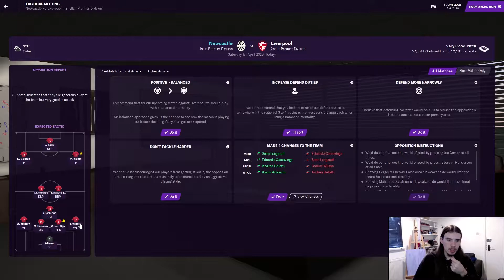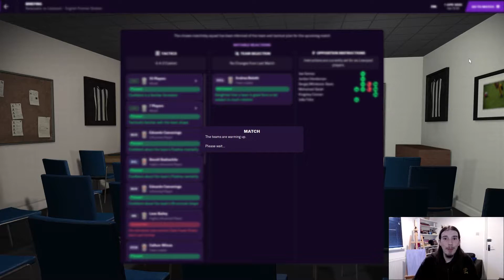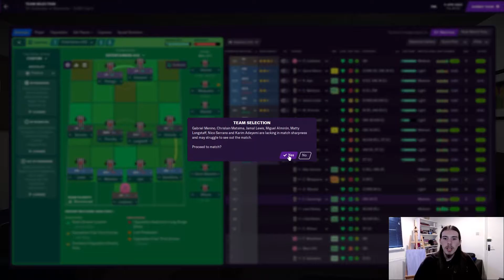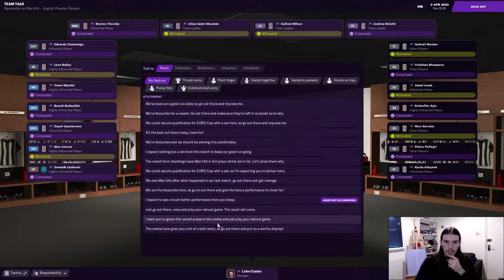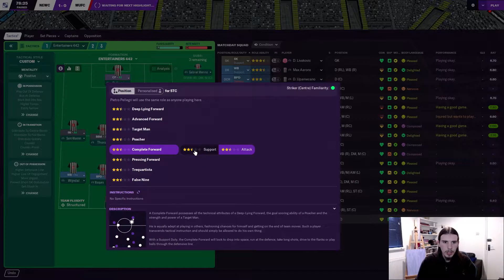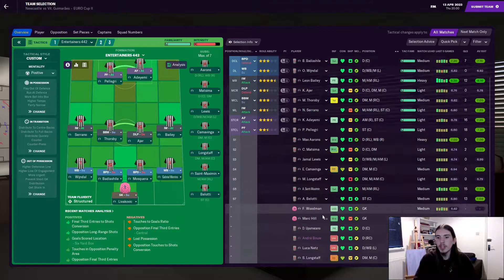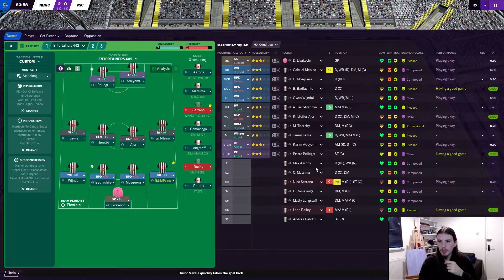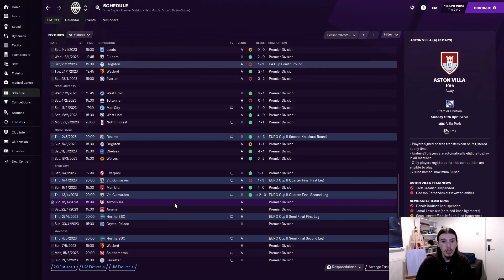SERIES DEFINING EPISODE!!!! | FM21 | Newcastle United | The Entertainers | Part 22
I CANNOT STRESS HOW BIG THIS EPISODE IS FOR THIS SERIES! 4 Games!!! FOUR OF THEM!! A Skit for an intro as well, plus some GK related highs and lows.